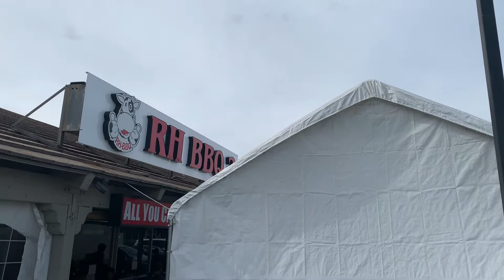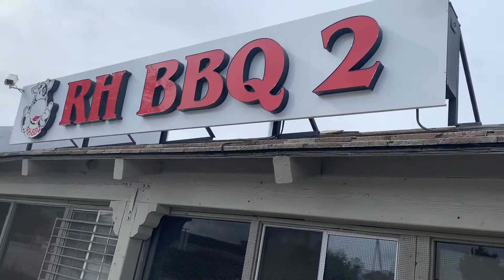Mukbang at Korean BBQ with Friends/ Eat All You Can